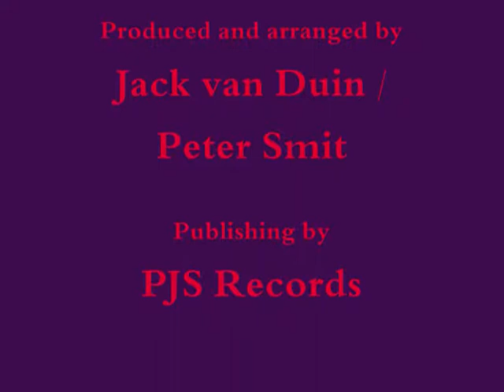Joanne Heemskerk Find a way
Demo version of the track 'find a way' performed by Joanne Heemskerk